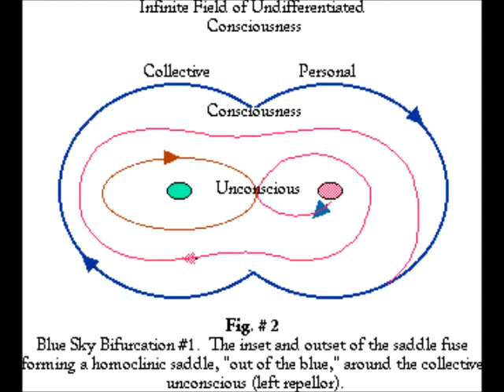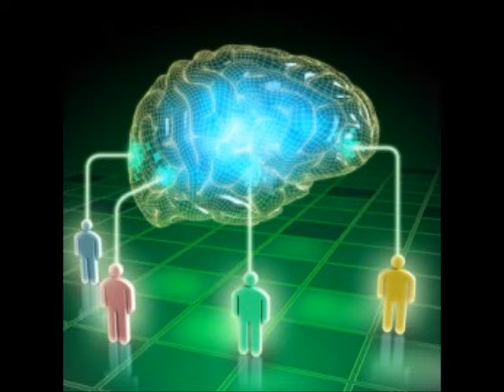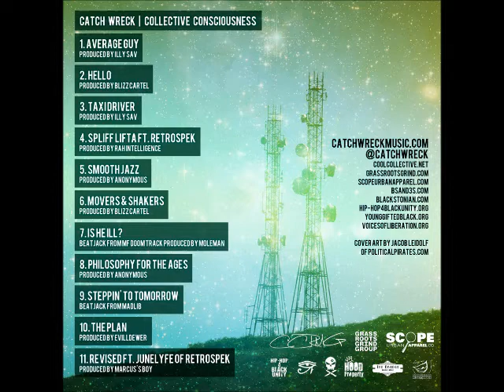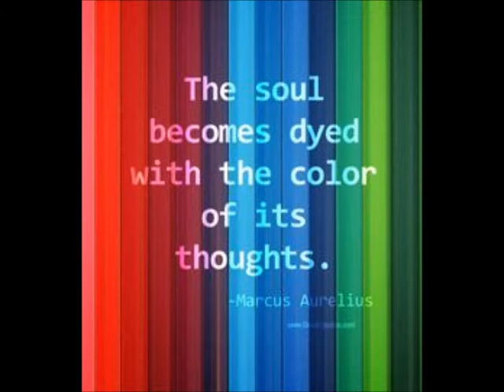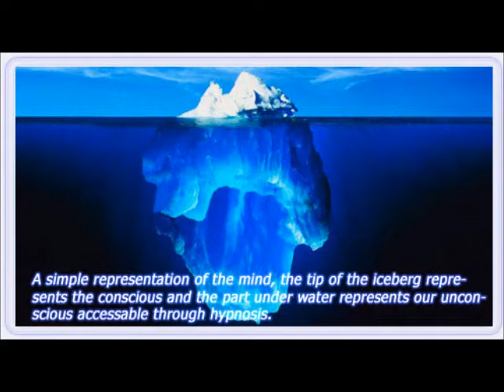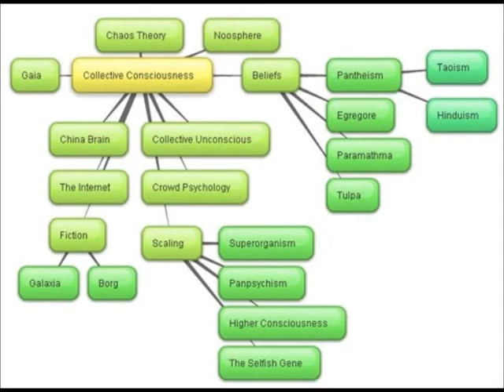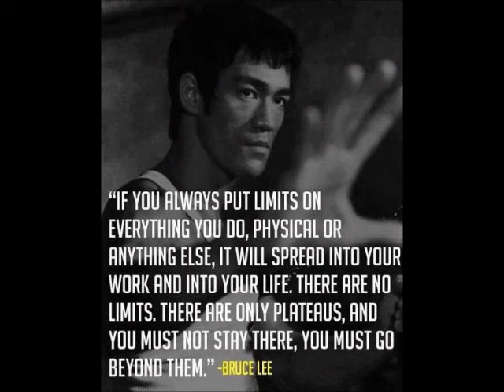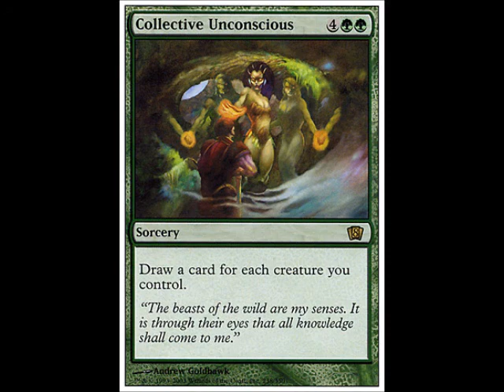WHAT'S REAL AND WHAT'S NOT REAL ~ by Zeph Daniel